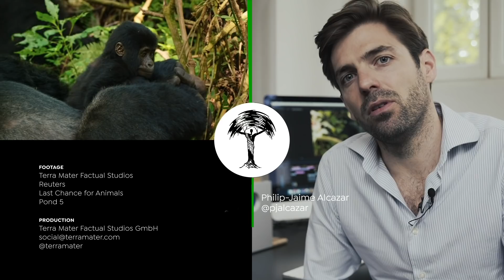How to Protect a Species in the Midst of a Warzone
Home to around one-third of the world’s endangered mountain gorilla population, Virunga National Park in the Democratic Republic of Congo is hugely important to global conservation.

Many times Virunga has been making headlines for the wrong reasons. It has for years been the site of repeated attacks from rebels and militia groups, along with poachers and loggers, leading to the killing of hundreds of rangers, including 12 last April in the deadliest such attack in recent memory. On Sunday, January 10, 2021, at least six more rangers have been ambushed and killed.

And it’s not just Virunga: armed conflict affects many of the world’s biodiversity hotspots and can have devastating consequences for wildlife. We take an in-depth look at how conservation is affected by war – and how in turn it can help promote peace.

Voice-Over: Julian Nightingall
Script: Eleanor Updegraff
Graphics: Joerg Eisenprobst
Motion Graphics: Elias Freiberger / Oblique Films
Sound Design: Hupo Weninger
Producer & Editor: Philip-Jaime Alcazar
Ass. Producer: Katrin Blaß
Exec. Producer: Eva Schmidt

Production:
Terra Mater Factual Studios GmbH

(2)Thor Hanson (University of idaho) et al. | Biodiversity Hotspots

(3) Kaitlyn Gaynor (University of California, Berkeley) et al.

(4) Jason Burke (The Guardian) | Virunga national park in Congo closes to tourists until 2019

(5) Jared Stabach (Smithsonian Institute) et al. | Population structure and spatial ecology of Kordofan giraffe in Garamba National Park, DRC

(6) Kristof Titeca (University of Antwerp) | Outside the Frame: Looking Beyond the Myth of Garamba's LRA Nexus

(7) Robert M. Pringle (Princeton University) & Joshua Daskin (U.S. Fish and Wildlife Service)